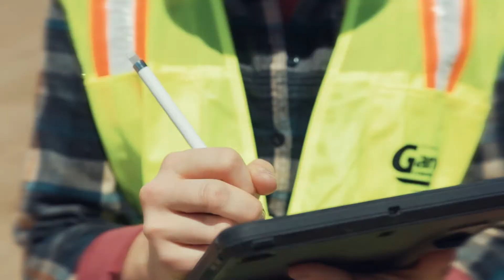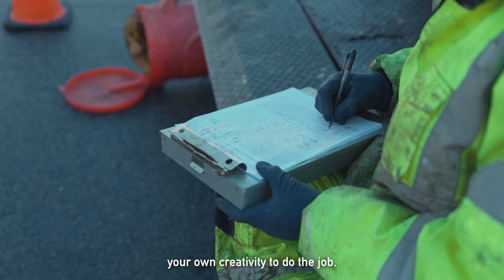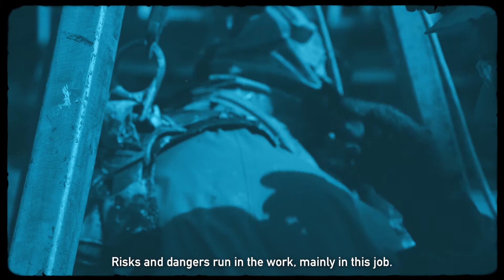Featured Employee-Owner - Manuel Ruiz Reyes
Our featured employee-owner for the third quarter of 2022 is Manuel Ruiz Reyes, A&W Coatings Technician.

In the field, Manny is very good at the entire application process from sandblasting to working with A&W’s specialized equipment. He is a willing and bi-lingual participant in training new technicians who have come after him, which has been a great asset in A&W growing as a company. With his laid-back attitude he is respected by everyone he works with. Manny is a hard worker, selfless and humble, and is a valued member of the A&W family.